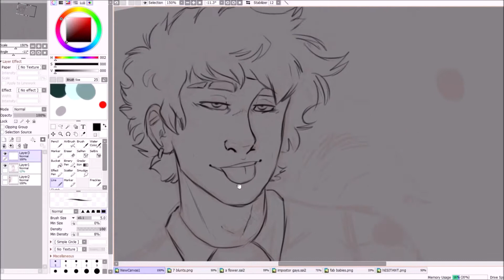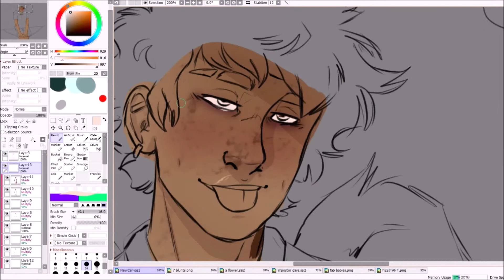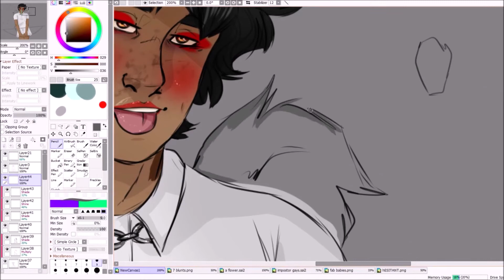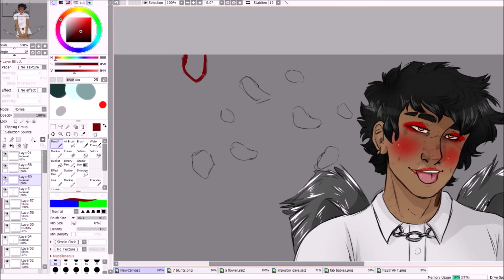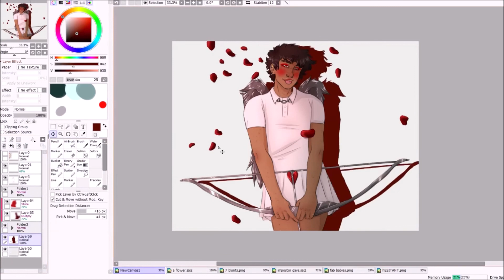cotton candy valentine's day special SPEEDPAINT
i know i'm a lil late but i had a lot of issues wth this vid, you have no idea...

!SOCIAL MEDIA!